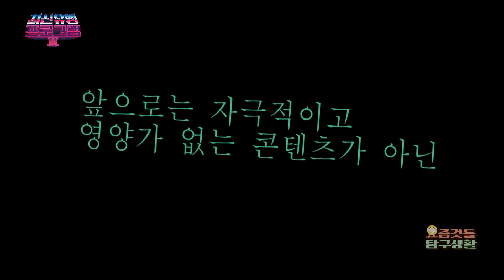주변인한테 민폐 오지는 HOT한 유튜브 일상ㅋㅋㅋㅋ 촬영하는 모습 보는 것만으로도 웃곀ㅋㅋㅋ 거의 코빅 능가하는 수준ㅋㅋㅋ